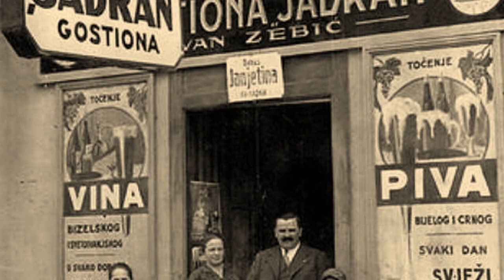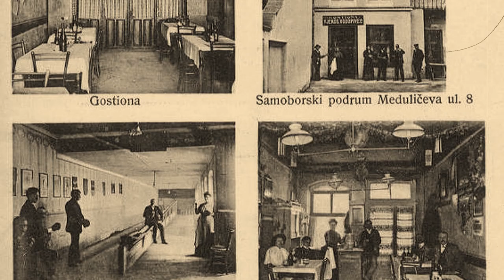Matejna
Kuća je sagrađena za zagrebačkog industrijalca Vladimira Arka, a tada - 1938. godine - bila je jedna od najmodernijih na Gornjem gradu

Današnja Demetrova ulica nekada je nosila naziv Pivarska ulica. U toj je je ulici na uglu nekada stajala slavna gostionica ‘Matejna’. U njoj su se okupljali svi zagrebački umjetnici i bila je glavno sastajalište građana.

Mnogi su je slikari ovjekovječili u svojim djelima, a književnicima je bila nepresušan izvor informacija. Na blogu Slike i novosti navodi se da su u nju zalazili brojni hrvatski pisci – Harambašić, Šenoa, Ujević, Krklec i Majer. Posebno ju je volio Antun Gustav Matoš koji je u njoj često boravio.

Kuća Vladimira Arka, utemeljitelja tvornice špirita, alkoholne destilacije, kvasca, likera, kemikalija i emajliranog posuđa u Zagrebu, u to je doba bila jedna od najmodernijih na Gornjem gradu. A kasnije je, sedamdesetih godina prošloga stoljeća, rezidenciju adaptirao kolekcionar Ante Topić Mimara. Raskošnost ove vile još se, više od sedam desetljeća kasnije, vidi čim se nogom kroči u kuću. Iako su umjetnine koje je skupljao poznati kolekcionar već davno uklonjene i stoje u istoimenom muzeju, kao i sav namještaj koji je ondje bio, ostalo je ono što je ugrađeno u kuću, a što je spajalo Mimaru i industrijalca Arka. Odmah na ulazu tzv. je karijatida, ženski kip koji zamjenjuje stup, a tu su i reprezentativni hodnik i stube koje vode prema Mimarinoj dnevnoj i spavaćoj sobi, danas uredima zaposlenika Hrvatskog društva pisaca i Hrvatskog P. E. N. centra. Dvije su prostorije spojene velikom garderobom, koja je bila smještena u zasebnu sobu, a danas je puna knjiga koje čuvaju te dvije institucije. Mimarina radna soba ured je Klaudije Brnad, koja uživa u vitrajima umjetnika Marijana Trepšea, postavljenima umjesto prozora, kao i u stropu koji je oslikao slikar Ivan Tišov.

Kako je navedeno u knjizi Priče o gradu Zagrebu, Zdravka Kuzmića, srušena je 1936. godine. Dvije godine kasnije arhitekt Alfred Albini na njenom je mjestu smjestio suvremenu zgradu. ‘Bila je to kuća Vladimirka Arka i u to doba bila je najmodernija vila na Gornjem gradu.

Kanije je adaptirana od strane Ante Topić Mimare, koji je Hrvatskoj poklonio svoju zbirku od više od 3000 umjetnina. Ante Topić Mimara u njoj je proveo svoje zadnje dane. Time je bivša gostionica ‘Matejna’ postala ‘Mimarina vila’.